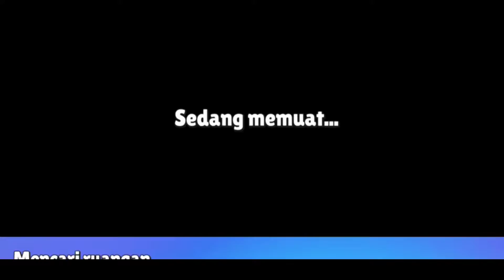Mencoba Game Suram!!!! | Stumble Guys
DUA TIGA TUTUP BOTOL GAME INI SANGAT KON-